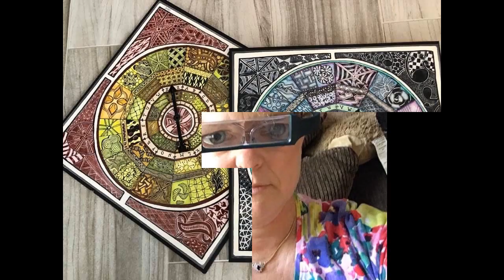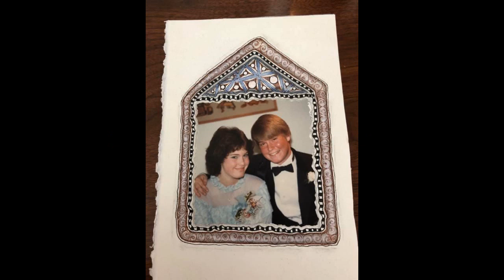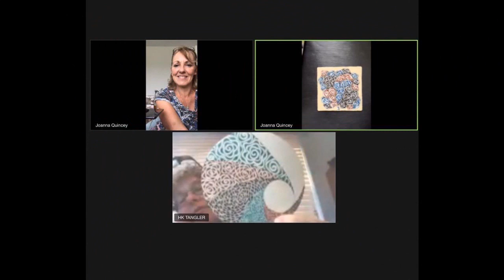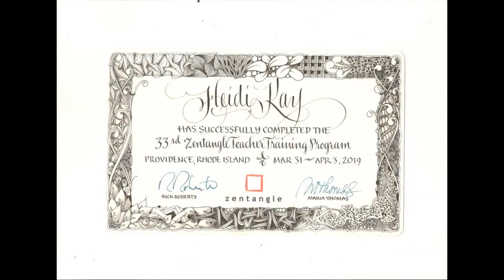zentagle final wmv